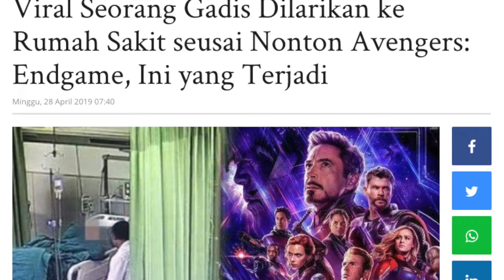REVIEW FILM - AVENGER END GAME CREACHIEF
Halo gaes, kita coba buat Review film yang saat ini masih booming ya, yaitu film AVENGERS END GAME